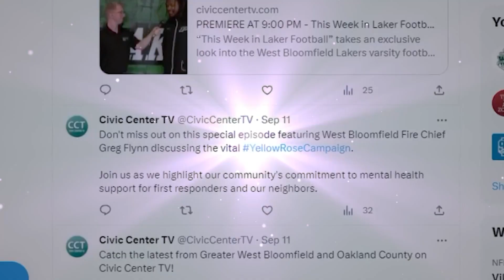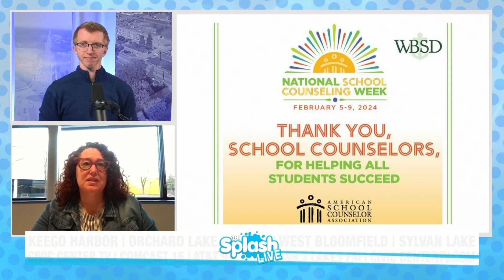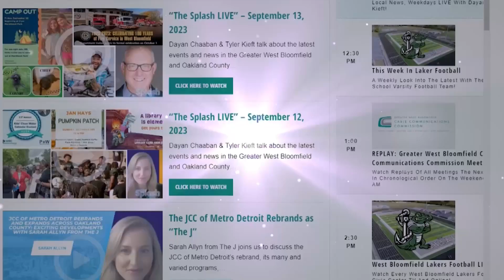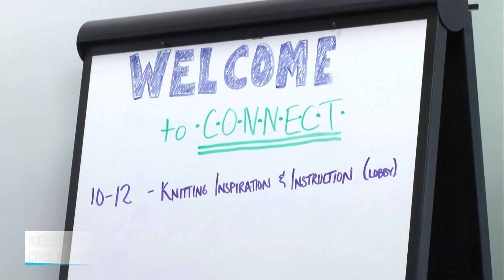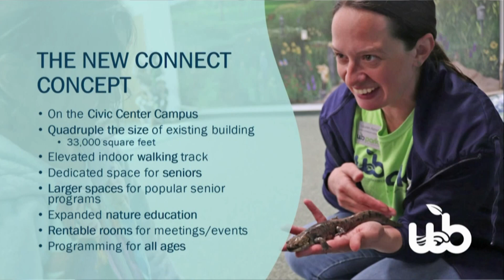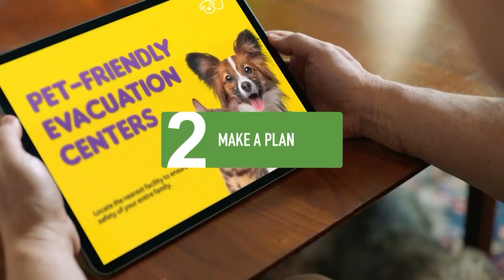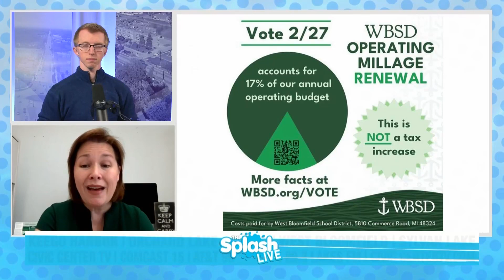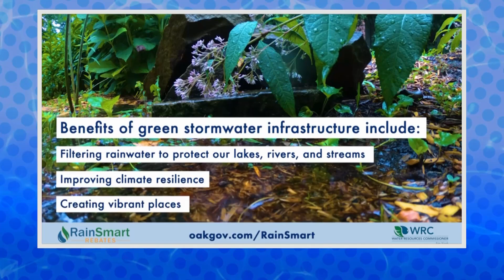Expanding Recreation and Celebrating School Counselors | "The Splash LIVE" - February 8, 2024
Learn about the next steps in the process to expand the Recreation Activities Center, get your questions answered about the West Bloomfield School District operating millage renewal and more!

On today's episode of "The Splash Live," West Bloomfield High School Assistant Principal Susie Aisner tells us about the vital role played by our school counselors in advancing learning and maintaining a safe and happy environment in our local schools, all as we recognize National
School Counseling Week.

Additionally, West Bloomfield Parks and Recreation Commission Chairperson Robert Brooks explains why the Commission is now pursuing public funding to expand the Recreation Activities Center, as well as how the proposed renovations perfectly fit the Commission's vision for how their organization influences the Greater West Bloomfield community and inspires people to want to live in our area!

Plus, West Bloomfield School District Public Relations & Marketing Coordinator Rebecca Fannon joins the show to help the community learn the basics about the School District's ballot initiative to renew the operating millage on the February presidential election ballot.